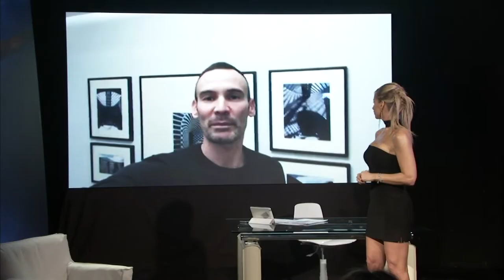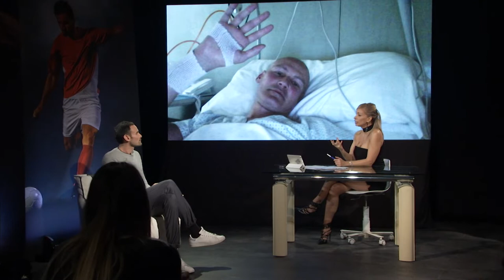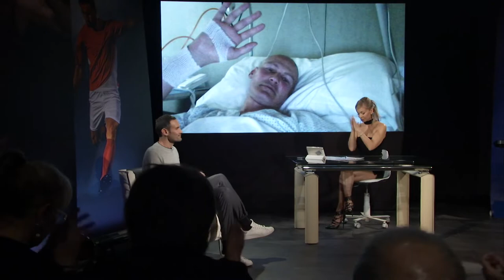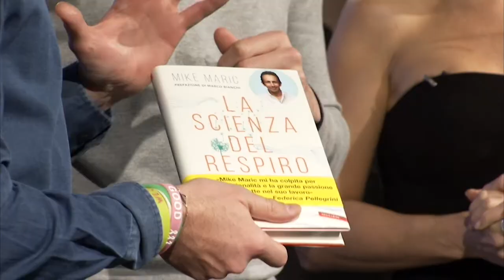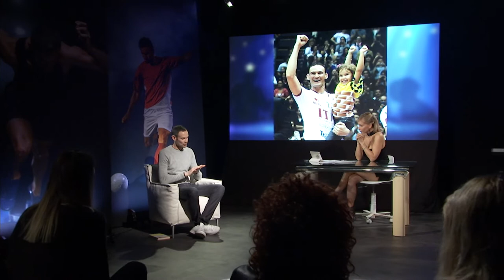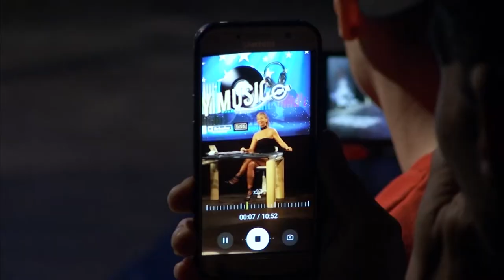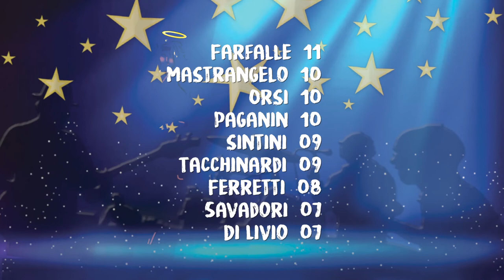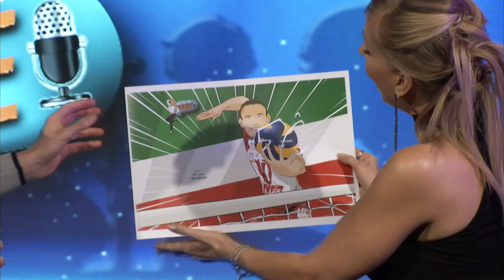Giacomo Sintini , Solo chi c'ha Fede il lato umano dello sport - Terza Ed. Puntata 18